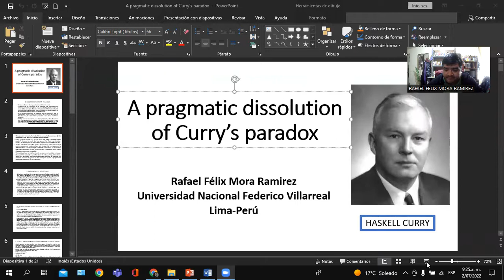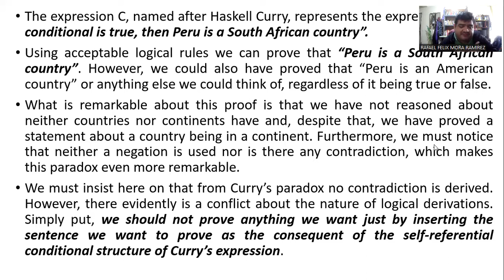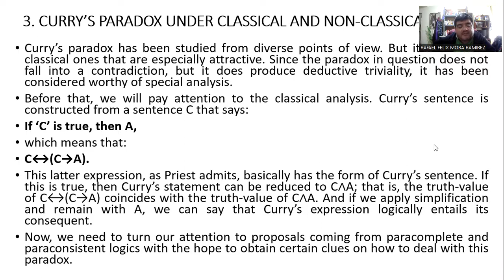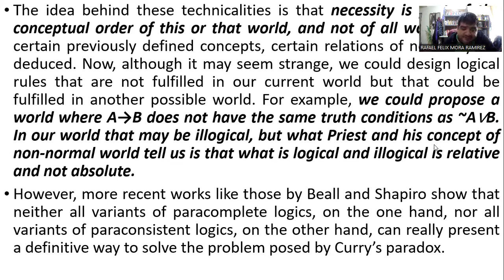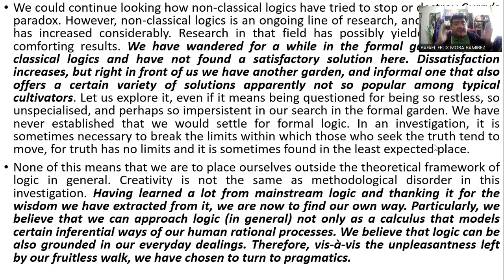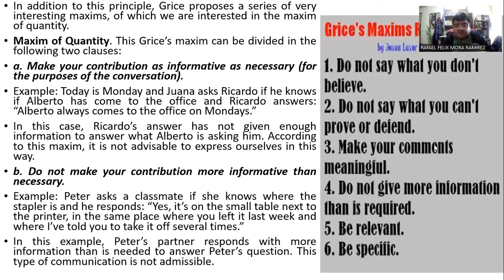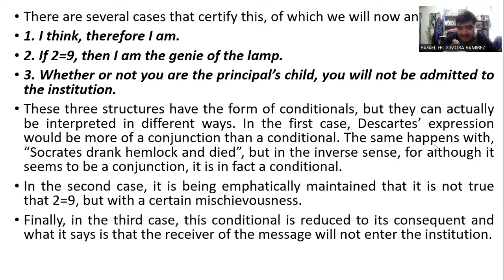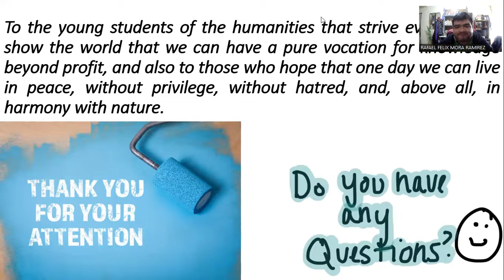A Pragmatic Dissolution of Curry's Paradox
I am Raphael Mora. I'm from Lima, Peru. I studied philosophy and work as a professor at the Federico Villarreal National University.
I was the winner of the Francisco Miro Quesada Award. The award is named in honor of the Peruvian intellectual who is best known for introducing Logic as subject in Peru.
In Peru not many people cultivate logic. There are some surprising theses but there seems to be no coordination or leadership in this regard.
The title of my paper was A Pragmatic Dissolution of Curry's Paradox.
In that paper I deal with Curry's paradox. Specifically, I use non-formal logic tools to interpret it as a statement that seeks to emphasize the truth of certain information.
The subject is interesting because it allows establishing bridges of communication between formal logic and non-formal logic.
In principle, Curry's paradox arises when someone asserts that if what he is saying is true, then it will be so. The problem with this sentence is that it raises the possibility that anything can be proved. I tried to deal with the paradox with three types of logic: the paracomplete logic, the paraconsistent logic, and the relevant logic. But none were effective. At that time, I noticed an area that I had not explored, non-formal logic and especially pragmatics. From that framework and based on the work of Grice about logic and conversation, I state the idea that Curry's paradox is just a phrase that can be used to emphasize certain information.